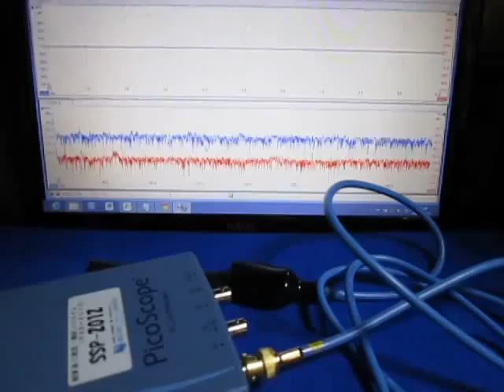超音波の測定・解析・評価技術 Ultrasonic technology